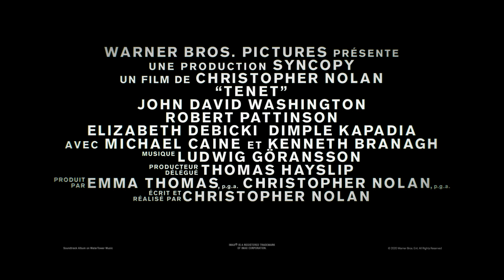TENET - Bande Annonce Finale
John David Washington campe le protagoniste de TENET, nouveau film d'action et de science-fiction signé Christopher Nolan.
Muni d'un seul mot – Tenet – et décidé à se battre pour sauver le monde, notre protagoniste sillonne l'univers crépusculaire de l'espionnage international. Sa mission le projettera dans une dimension qui dépasse le temps.
Pourtant, il ne s'agit pas d'un voyage dans le temps, mais d'un renversement temporel…

Le film réunit à l'écran Robert Pattinson, Elizabeth Debicki, Dimple Kapadia, Martin Donovan, Fiona Dourif, Yuri Kolokolnikov, Himesh Patel, Clémence Poésy, Aaron Taylor-Johnson, Michael Caine et Kenneth Branagh.
Nolan a écrit et réalisé le film en IMAX et en 70 mm. Le film est produit par Emma Thomas et Christopher Nolan. Thomas Hayslip en assure la production exécutive.
Le réalisateur s'est entouré du directeur de la photo Hoyte van Hoytema, du chef-décorateur Nathan Crowley, de la chef-monteuse Jennifer Lame, du chef-costumier Jeffrey Kurland, du superviseur effets visuels Andrew Jackson et du superviseur effets spéciaux Scott Fisher. La musique est signée Ludwig Göransson.
TENET a été tourné en décors naturels dans sept pays différents.
TENET de Christopher Nolan est un film d'action spectaculaire se déroulant dans l'univers.
Warner Bros. Pictures présente TENET de Christopher Nolan, produit par Syncopy. Warner Bros. Pictures distribuera TENET dans les cinémas et en IMAX dans le monde entier à partir du 26 août 2020.